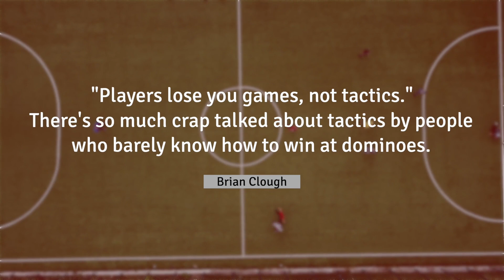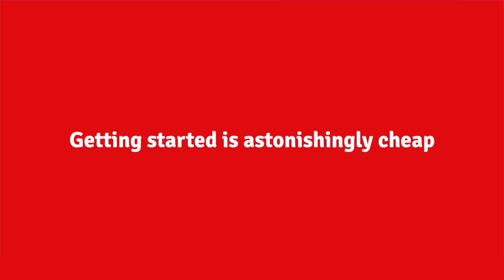Controversial football manager’s success secret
Legendary football manager Brian Clough once said:

“Players lose you games, not tactics. There’s so much crap talked about tactics by people who barely know how to win at dominoes.”

If you use – or are thinking about using – leaflets to promote your business don't listen to the “bad domino players”.

With over 3 decades in this game, I can tell you  it's the simplest factors which make the biggest difference, such as; your Headline, your Offer and of course your Targeting

Focus ruthlessly on delivering the right offer to the right person, expressed the right way.

Score this “hat trick” and your success is practically guaranteed.

I’ve seen one client mail the same leaflet a half-million times, every year, across over 2 decades.

That single A5 design has made him £millions.

And when each leaflet only costs only a few pence to send, getting started is astonishingly cheap.

To steal another Clough quote, “I wouldn’t say leaflets are the best way to get customers, but they’re in the Top one.

If you're ready for kick off, contact your local office now.